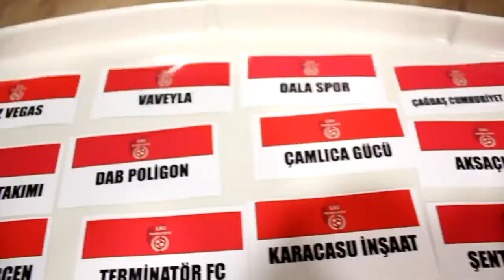Kaplan Pençesi 21-1 Al İttifak / Maç Özeti / Ankara / Lig Maratonu 2018 Açılış Sezonu